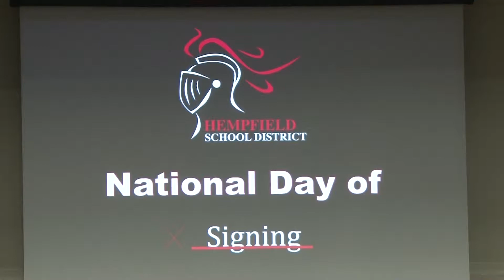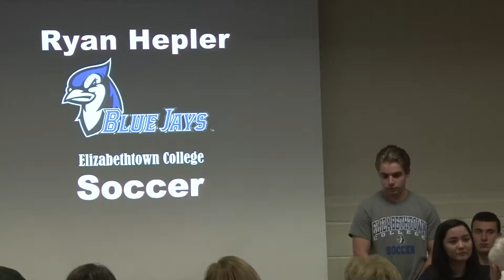Athletic Transition (HH361/08)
Ben Marines dives into the steps high school athletes take to play in college.